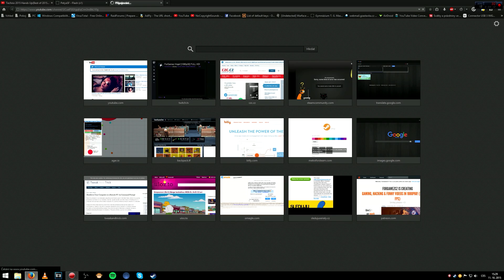Shakes & Fidget - Private Server 2016 |NO LAGS, STILL WORKING| [1080p60] [FullHD|60FPS]